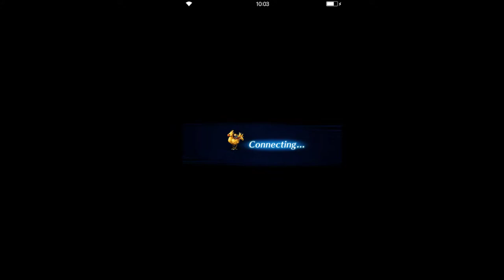Final Fantasy: Brave Exvius - S2 02 Gungan 11 Estavilla 10 1 Work for Palte, treasures